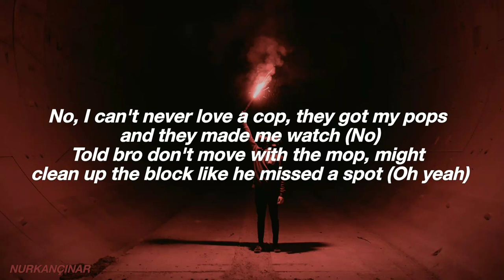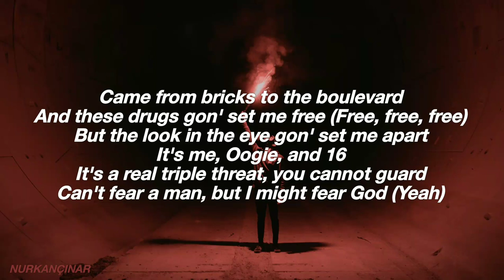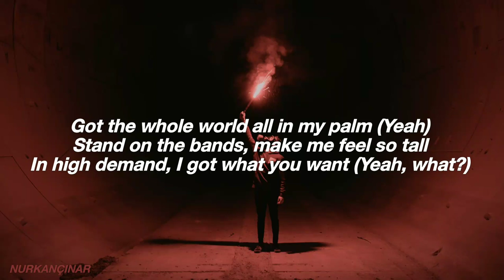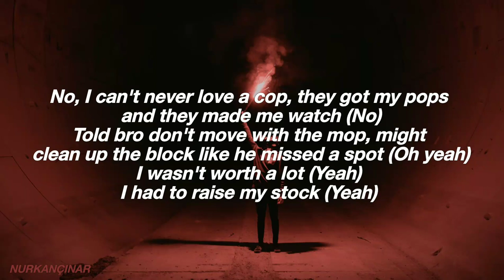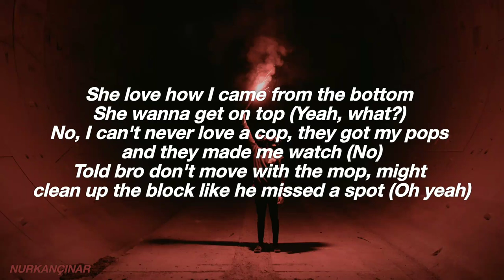KILLY - Triple Helix (Lyrics Video)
NURKANCINAR|19